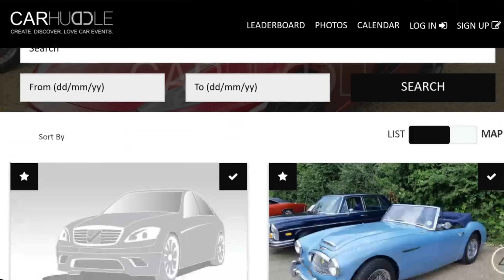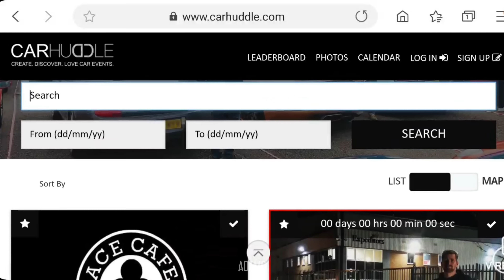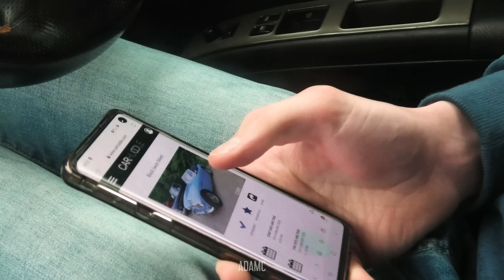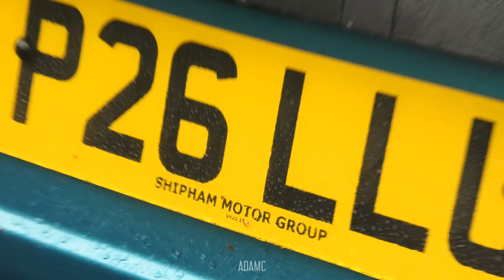I FOUND SMITHY'S VOLVO!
I use to navigate around a wet day's schedule of car shows. The answer to how I discover all my car shows and meetings is here! Join today to visit the cars I see every week!
Available worldwide.

is the largest register of Car Events on the internet and is completely free to use, you can search and even create/share any automotive event for free.  You can also find all of the events I attend on Car Huddle.